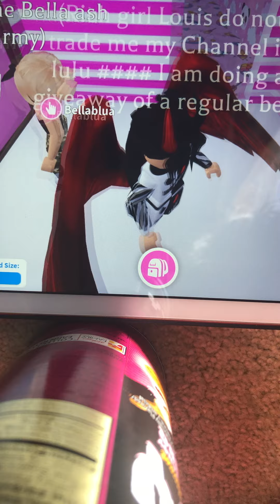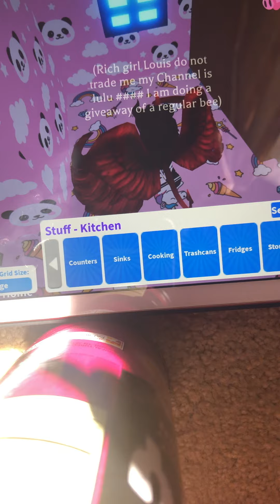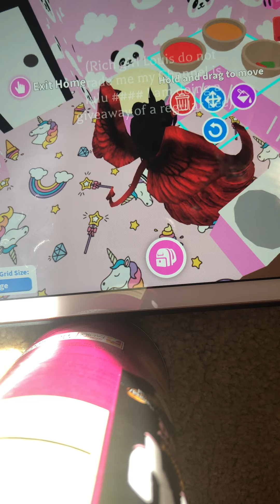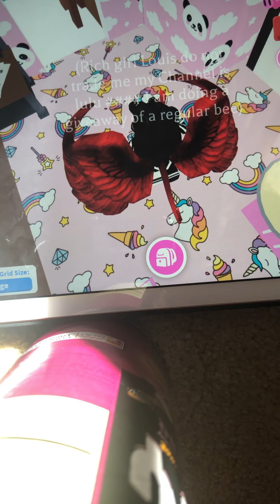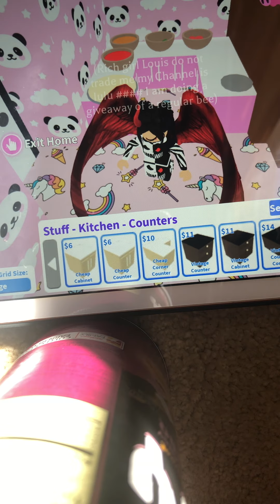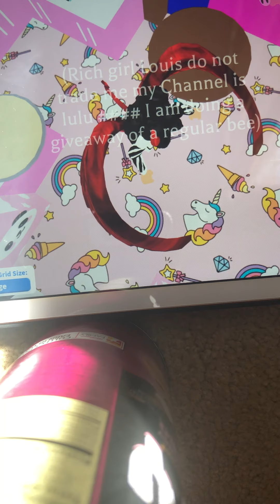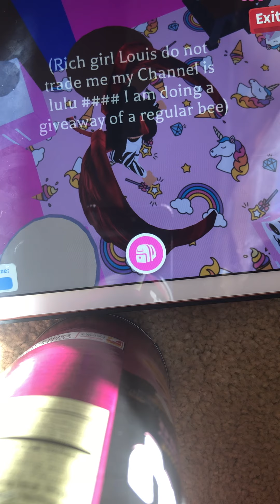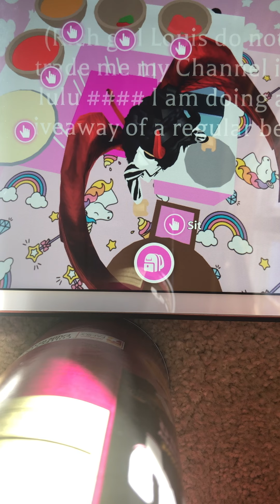Adopt me build challenge with my friend Emma